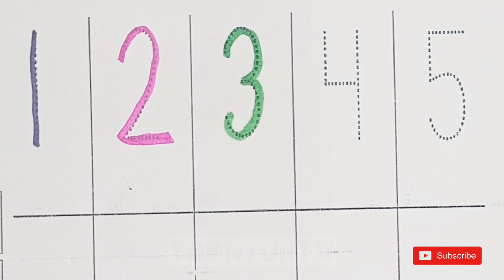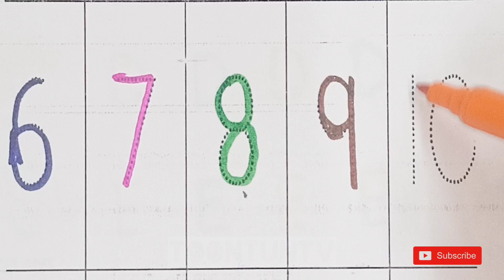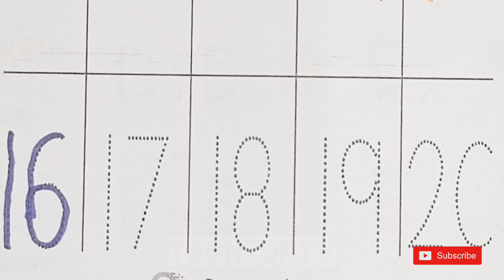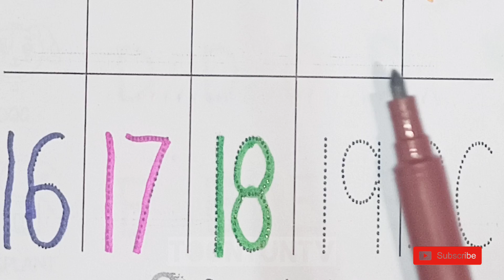123 Number Counting | 1234 Number Names | 1 To 10 Numbers | 123 learning for kids